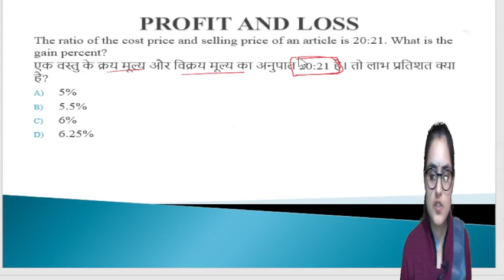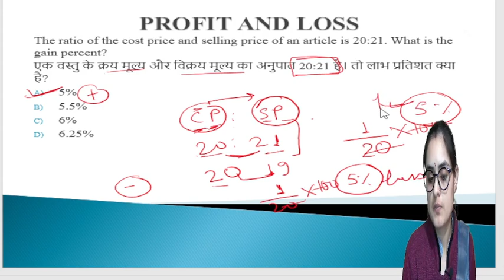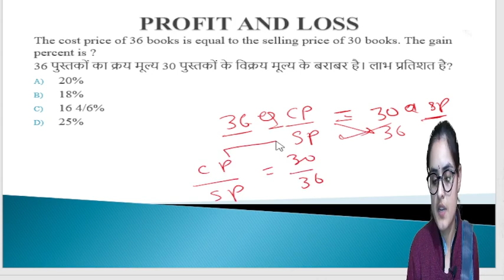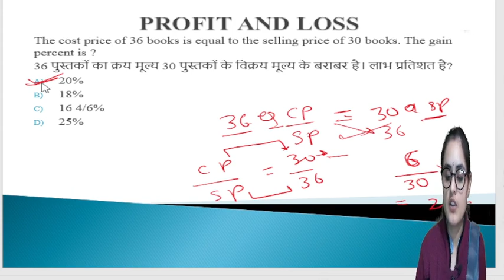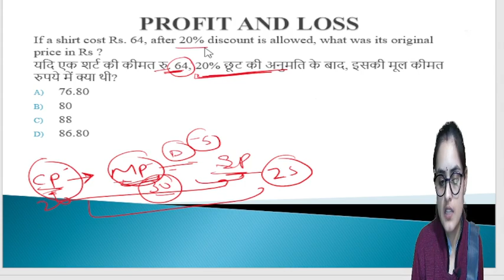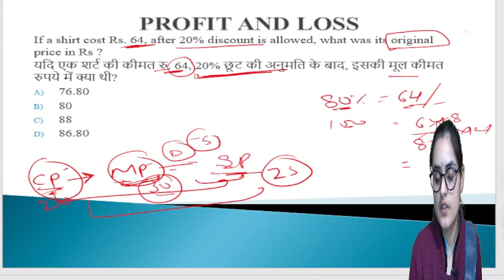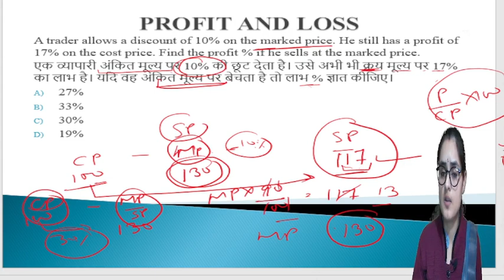Profit and Loss Short Tricks with Concept Class 1 | Profit and Loss Tricks in Hindi by Anita ma'am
Profit and Loss Short Tricks with Concept Class 1 |  Profit and Loss Tricks in Hindi by Anita ma'am    SSC, UPSC, SBI, IBPS PO, RPF, UP POLICE, SSC GD | RPF/SSC/ UP VDO @BrahmastraClassesLearningHub

Join Our Teligram Channel:
Prashant Bhamu